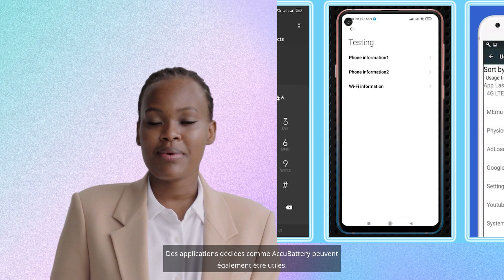Les bons gestes pour protéger la santé de votre batterie